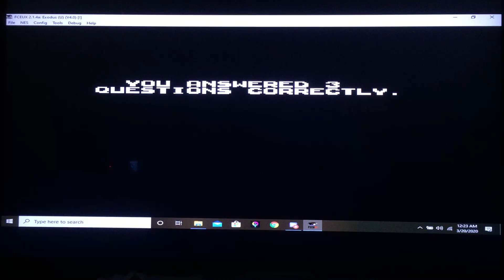To The Promised Land! Let's Play Exodus with Corang15, Episode 21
This game is getting redone! after a LONG hiatus, i have wiped away any previous footage and will be doing this game FULLY and again. Join me as we take on the book of Exodus in the bible and learn about the journey circling around moses and leading the people to the promised land!